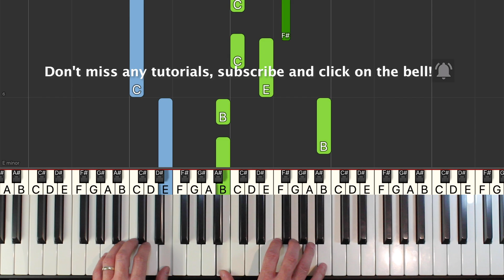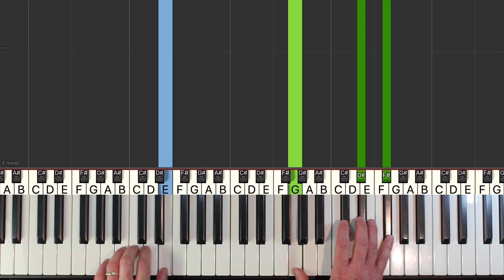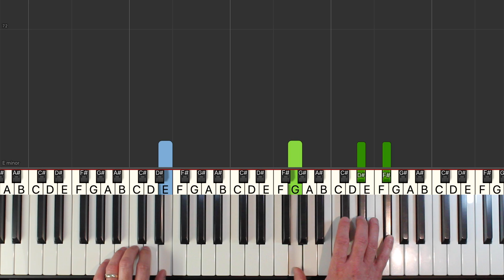Billie Eilish - No Time To Die - SLOW Piano Tutorial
Learn how to play No Time To Die by Billie Eilish from the movie James Bond in a SLOW easy piano tutorial with synthesia. The sheet music is also available.